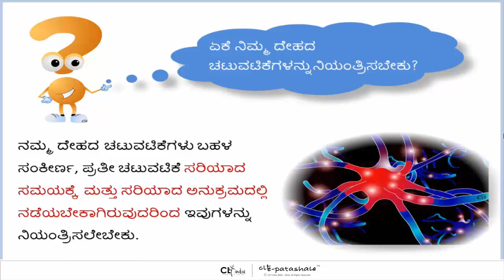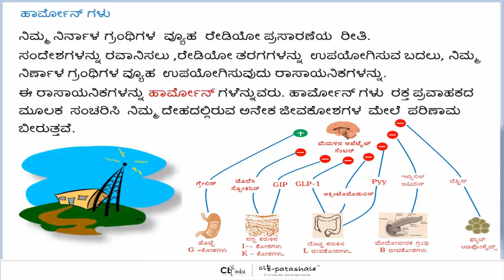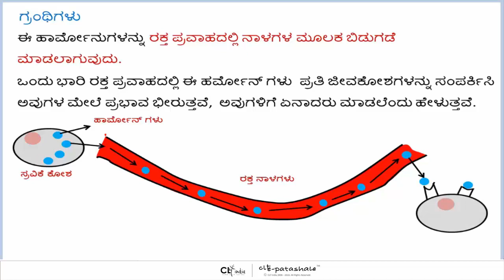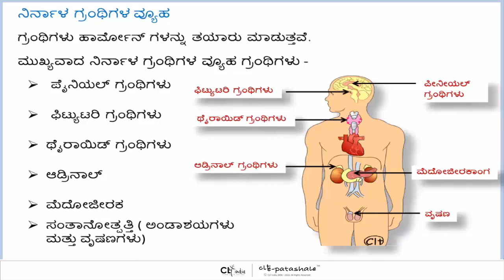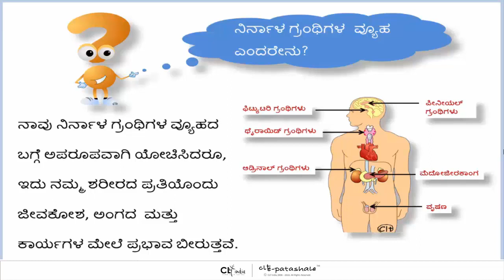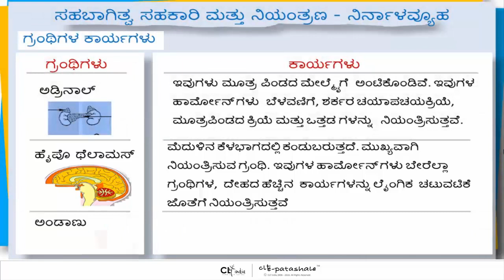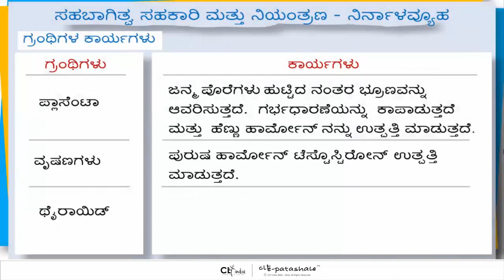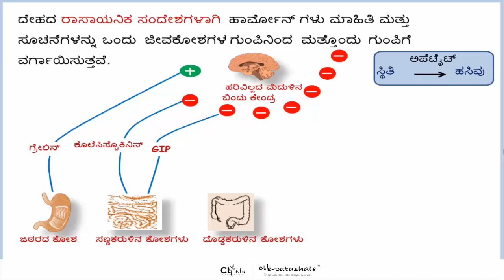Hormones and Glands Functions and Endocrine system